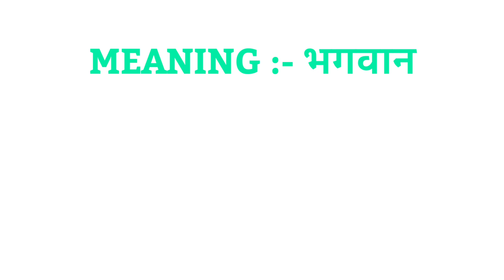God ka rhyming word | Rhyming words of God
1 :- God rhyming word
2 :- God ka rhyming word
3 :- God rhyming
4 :- God ka rhyming
5 :- God ka rhyming word kya hai
6 :- God ka rhyming word kya hota hai
7 :- God ka rhyming kya hai
8 :- nearest rhyming word of God
9 :- rhyming of God
10 :- rhyming word of God
11 :- Rhyming words of God
12 :- God ka rhyming words
13 :- rhyming words God
14 :- rhyming word God
15 :- God rhyming words